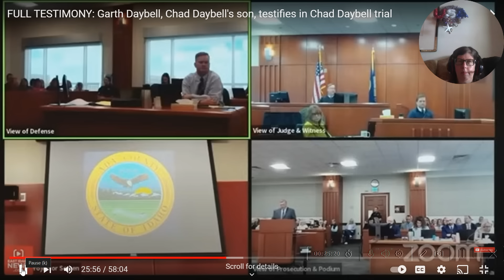Let's Talk About Garth Daybell